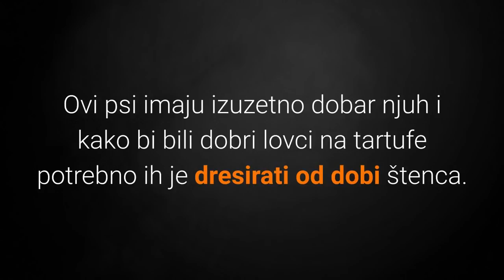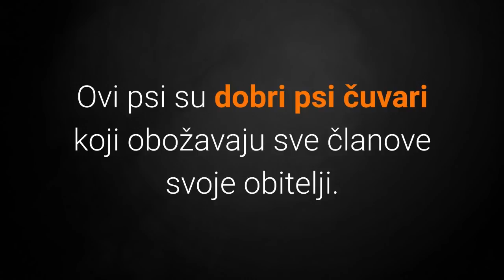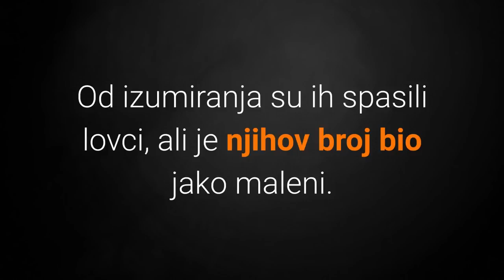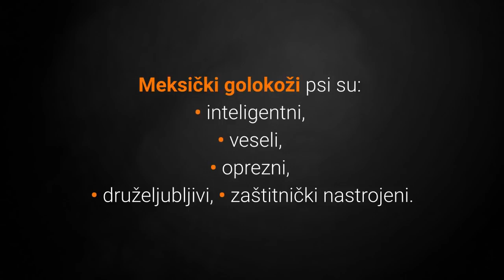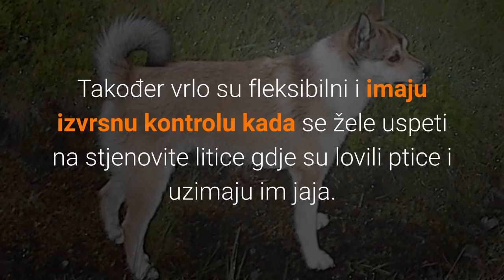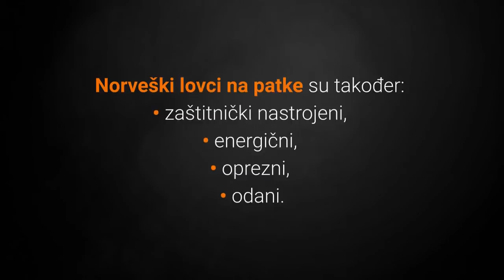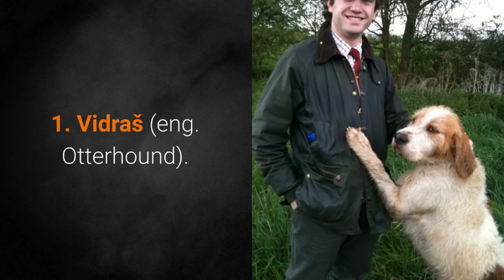🐕 Najrjeđi Psi – Top 10 Najrjeđih Pasmina Pasa Na Svijetu!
👉 Pogledajte listu TOP 10 najrjeđih pasmina pasa na svijetu. Najrjeđi psi su toliko rijetki da čak i iskusni vlasnici pasa nisu čuli za njih, te im ozbiljno prijeti izumiranje.
⬇️ Više ⬇️
Posjeti moj webshop KUĆNI LJUBIMCI SHOP na adresi:

5% POPUSTA ❤️❤️❤️ uz kupon "LJUBIMCI"

💵 Donacije: 💵
Bitcoin: [14yyb87SSpzXpLnoXCa9ff6kLY5oEJjUwP]

Najrjeđi psi su gotovo unikatni što ih čini posebno fascinantnima.

Rijetke pasmine su one koje:
• obitavaju na malom području,
• kojima nažalost prijeti izumiranje,
• novonastale pasmine.

Pogledajmo sada top 10 najrjeđih pasmina pasa na svijetu:

10. Romanjanski Pas Za Vodu (eng. Lagotto Romagnolo)

Romanjanski pas za vodu je talijanski vodeni pas i primarno su se koristili kao lovački psi.

Danas je Romanjanski pas za vodu poznat kao lovac na tartufe.

Ovi psi imaju izuzetno dobar njuh i kako bi bili dobri lovci na tartufe potrebno ih je dresirati od dobi štenca.

Dresura se vrši kroz igru sakrivanja i zakopavanja tartufa, te nagrada za pronalazak.

9. Bergamski Ovčar (eng. Bergamasco Shepherd Dog)

Bergamski ovčar je drevna pasmina pasa porijeklom s talijanskih Alpa gdje se koristio za čuvanje ovaca.

Izuzetno su rijetka, ali posebna pasmina pasa zbog svoje prekrasne dlake.

8. Nivernejski Oštrodlaki Gonič (eng. Griffon Nivernais)

Nivernejski oštrodlaki gonič je stara Francuska pasmina pasa koja je umalo izumrla tijekom Francuske revolucije.

Od izumiranja su ih spasili lovci, ali je njihov broj bio jako maleni.

7. Rodezijski Ridžbek (eng. Rhodesian Ridgeback)

Rodezijski Ridžbek je rijetka pasmina pasa koja potječe s Južne Afrike.

Njegova unikatna karakteristika je krijesta odnosno pruga na leđima koja se prostire duž njegove kralježnice.

Rodezijski Ridžbek psi su jako lijepi i dobri čuvari, ali ipak nisu prepoznati od strane vlasnika pasa izvan Tajlanda.

6. Azawakh

Azawakh je drevni Afrički pas koji se koristio kao čuvar stoke i lovački pas.

Iako im se broj povećava još se uvijek smatraju rijetkom pasminom pasa koja ne podnosi najbolje hladnije predjele.

5. Meksički Golokoži Pas (eng. Xoloitzcuintle)

Meksički golokoži pas je kao što i samo ime kaže poznat po tome što nema dlake.

Meksički golokoži psi su gotovo izumrli, a danas se smatraju kao nacionalno blago u Meksiku.

4. Mali Nizozemski Pas Kooikerhondje (eng. Nederlandse Kooikerhondje)

Mali nizozemski pas Kooikerhondje je radni pas koji se u prošlosti koristio kako bi namamio patke u kavez odnosno zamke.

Ovi mali radni psi su tijekom Drugog svjetskog rata gotovo izumrli.

Ipak vraćeni su u život i postaju sve popularniji.

Slijede top 3 najrjeđe pasmine pasa na svijetu.

3. Norveški Lovac Na Patke (eng. Norwegian Lundehund)

Norveški lovac na patke su rijetka pasmina pasa i unikatni su jer imaju šest prstiju na nogama.

Danas se koriste kao prijateljski i atletski kućni ljubimci.

2. Peruanski Bezdlaki Pas (eng. Peruvian Hairless Dog)

Peruanski bezdlaki pas je rijetka pasmina pasa koja je posebna po tome što je jedna od rijetkih koja nema dlaku.

Gotovo su nestali kada je Peru osvojen od strane konkvistadora.

Ova pasmina jedva je preživjela istrebljenje i danas se smatraju nacionalnom baštinom Perua.

Za samo nekoliko trenutaka vidjet ćete najrjeđu pasmina pasa na svijetu, spremni?

1. Vidraš (eng. Otterhound)

Vidraš je pasmina pasa čija populacija je mala i broj novorođenih pasa je i dalje izuzetno mali.

Potječu iz Engleske gdje su se koristili za lov na vidre koji je sada zabranjen.

Procjenjuje im se broj od oko samo 600 jedinki u cijelome svijetu.

TOP 10 Najrjeđih Pasa Na Svijetu!